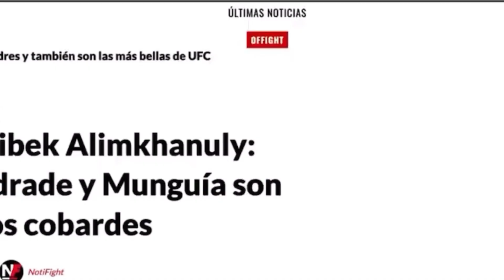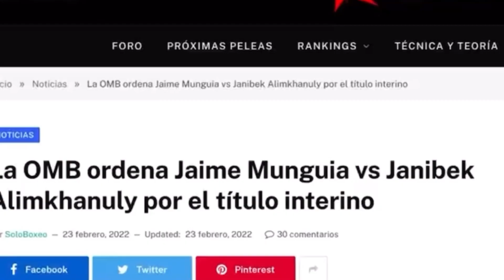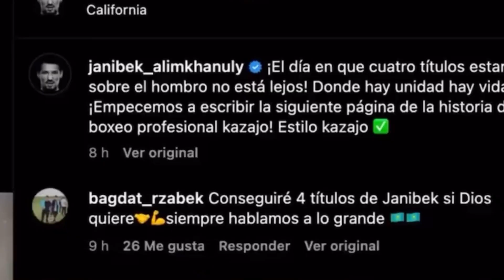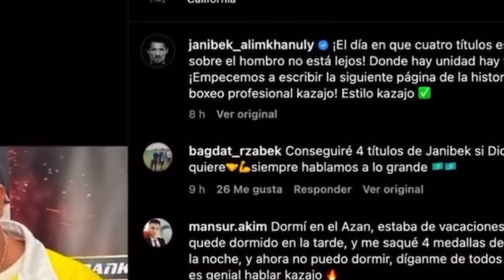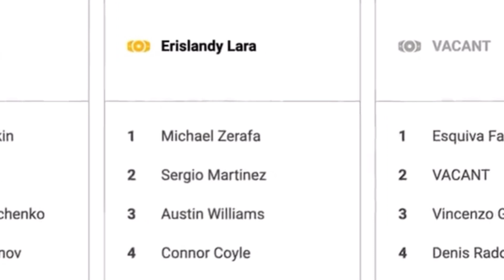JANIBEK MANDA FUERTE MENSAJE A Monguia Afirmó Es un Miedoso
El boxeador casajo mandó un mensaje ala oposición afirma que todos le corren 🥊🥊🔥🔥